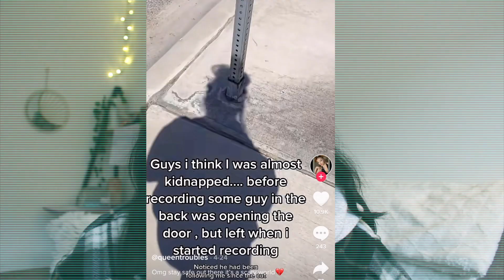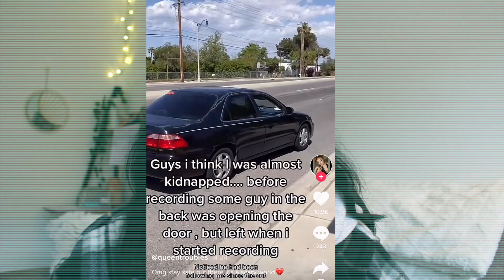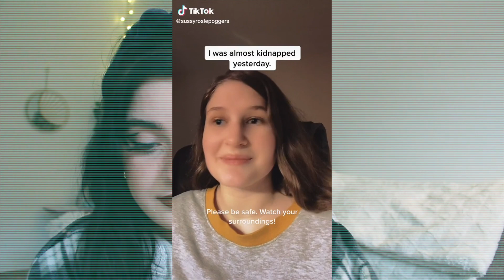THESE TIKTOKERS WERE ALMOST KIDNAPPED?! With PROOF!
Love u all so much!! Any questions please comment them below and I’ll answer you ❤️❤️

Depop @khloko